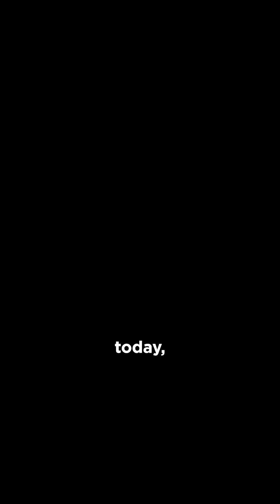Middleware: Fixing Engineering Bottlenecks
Engineering teams should build, not waste time on bureaucracy. Middleware cuts bottlenecks, reduces delays, and helps teams ship faster.

What’s slowing your team down?